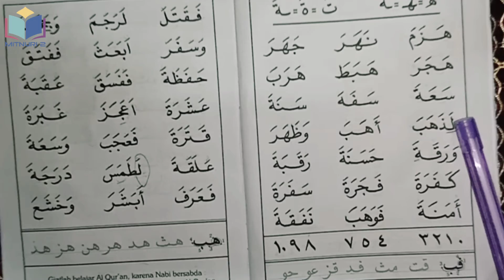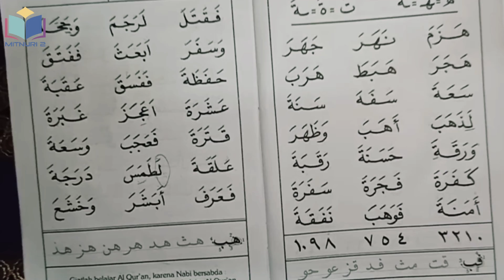Kelas 1| Yanbu'a Jilid 1 Halaman 42